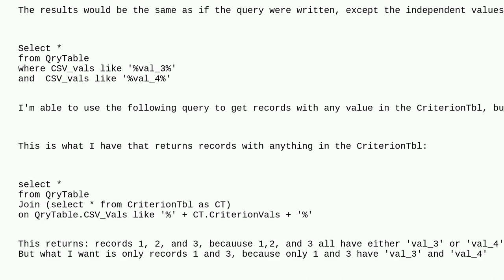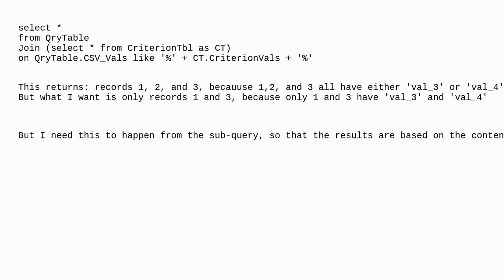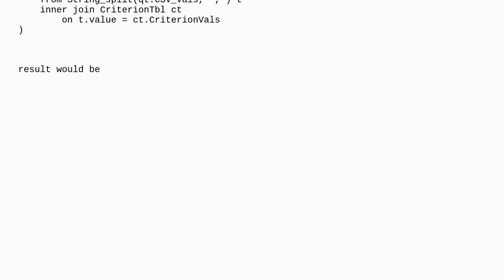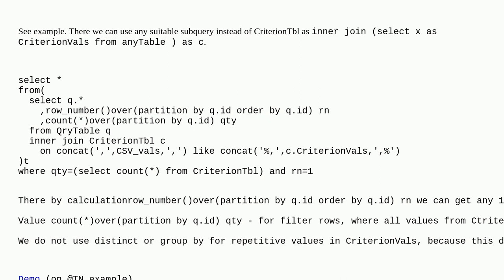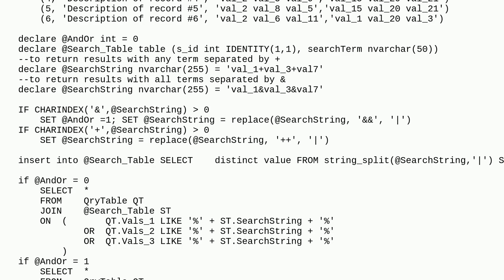Select records from a table, where the results match all criterion in a sub-query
A special thanks goes out to the awesome community

  subquery sql-server sql sql-server-2016 where-clause